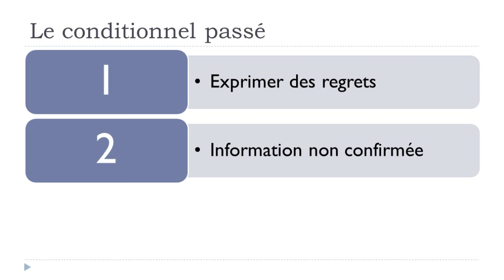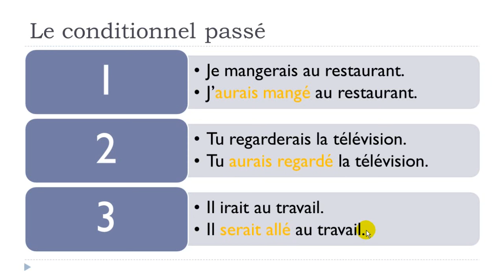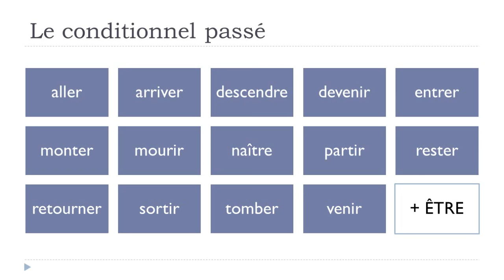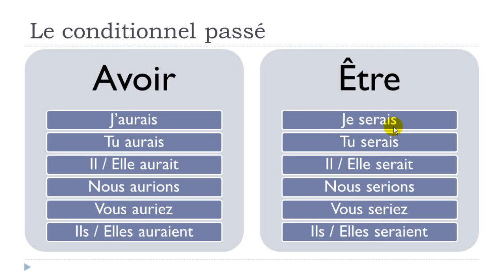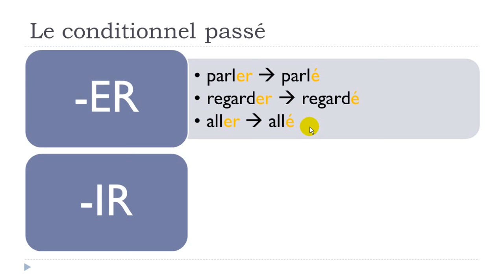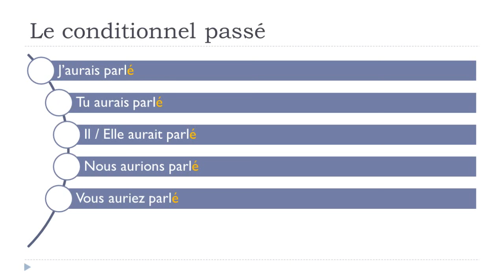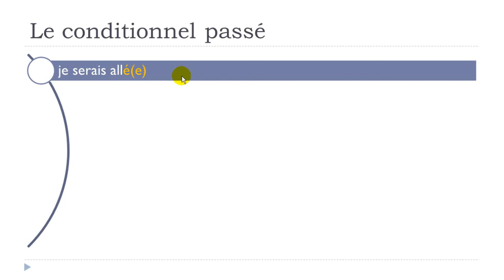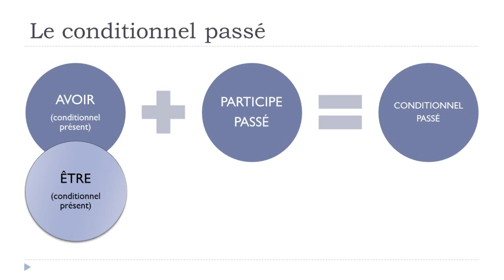Learn French Today # The past conditional